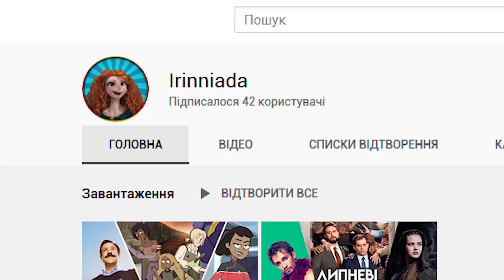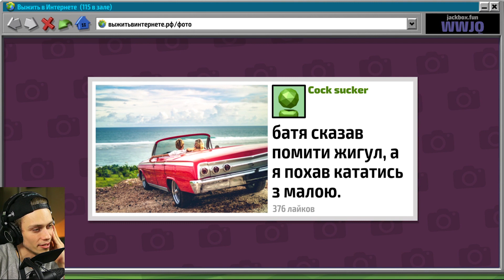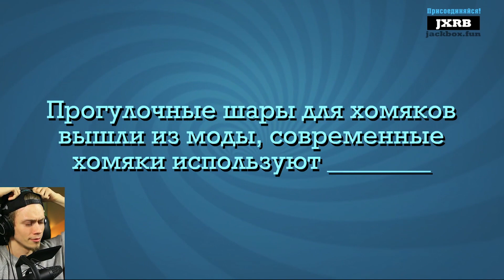Добірка смішних моментів зі стрімів за Травень 2020 | Падон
Найсмішніші стрім фейли і приколи Падона за травень

Автори кліпів: irinniada, klayrex, serm4rkusp, flavour_of_cock, m3lk1n, qpemihictka, olivia_mercy, tracker_ua, virrevo, hiteblet, flamestormyt, drizderock, enmorio, denisblack1, arsen_ko, xutok, wastedkun, valichello, robin_pyatnica, flyisi, chetos7, kolodiazhniy, danyagraf, xxfilin, d1aha, yurko_shvayka_drugiy, relax_ua, danko1505, tarenda, vasia008, pavlo_2l, daniilstashkevych, 02mixer20, aliceroxetrocka, li1g, niklviv, stepan45671, sophie_stivens, jack_the_clipper, ripper1692, jakarik_, angrycossackua, kimsoomina, natrix_yt, diggimon46, white_wolf_ua, booguy_, aridos4, tgevitu, arxnday, dzmelik, admincomfyukr, meteora1994, m0stwan1ed, vukonglanes, drgnat, mrkresler, fairarthi, tosterdix05, 1warmik1, curly_jill, ujavnyj_andrijko, lunar_system, dannullo, nastia_matviiv21, egor_6at0n, cobel2_0, kep27, captain_loserr, k0lh0zdn1k, ooostik, tarasino56, maks_volvo, hayekgames, yurazasada0r1sk0top, danylo_ryshko, mrgirfanatpad0na, hinchek, thebizzz, romanu444, old_meow, wegera, bovi410, jakas_dich, romaslyvinskiy, mukolka, daring_ua, mooweekandrew, gzbun, meatball_ua, maxim48495, eugene3455, mort_rainey_, vankig, ante_kruts, solidsliper, diman423, hoks5555, volodumurrr, not_named, mrgenpro

Ігри в кліпах: L.A. Noir VR, Jackbox Party Pack, Life is Strange 2, GTA V